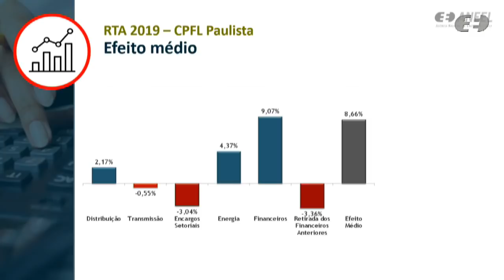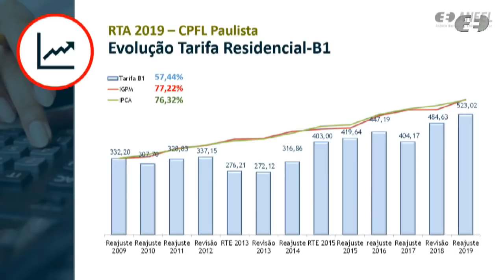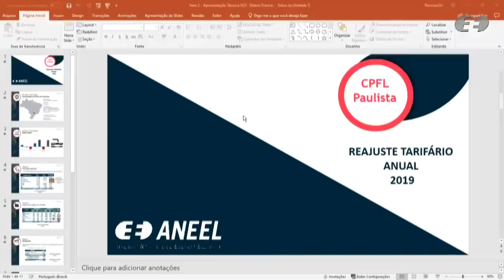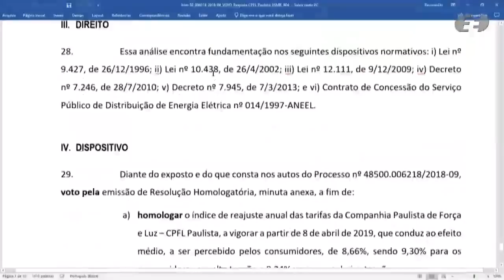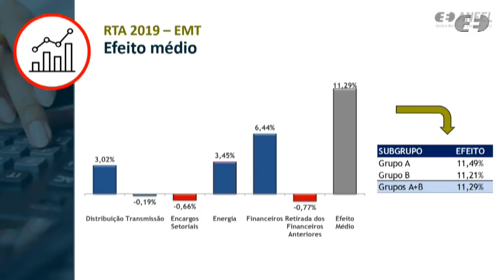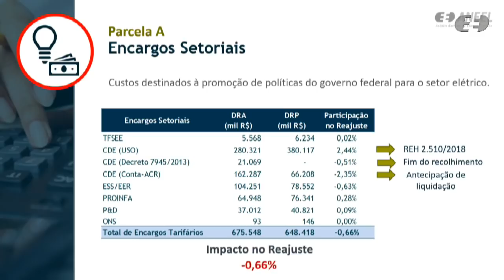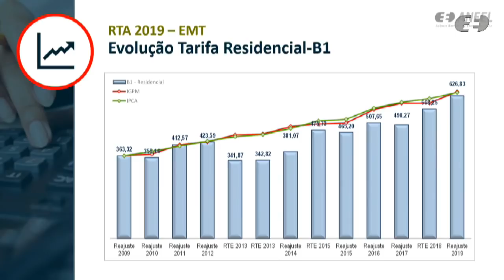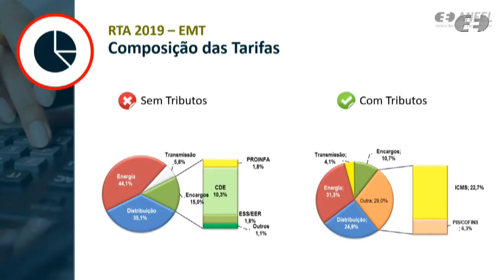10ª Reunião Pública Ordinária ANEEL – 02/04/2019 - Parte 2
A pauta da 10ª Reunião Pública Ordinária da Diretoria da ANEEL em 2019 é composta de 25 itens, sendo que os itens 10 a 25 serão deliberados em bloco. Os itens 4, 19 e 25 foram retirados de pauta. A pauta completa e, posteriormente, a ata da reunião podem ser conferidas no sítio da Agência, Também é possível acompanhar a reunião ao vivo, e com informações complementares em tempo real, na página inicial do sítio da ANEEL,

Neste vídeo: deliberação dos itens 2, 3 e 9. Os itens 1, 5, 6, 7 e bloco estão disponíveis na Parte 1

Ordem de julgamento:

00:00:01 Item 2. Processo: 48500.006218/2018-09 Assunto: Reajuste Tarifário Anual de 2019 da Companhia Paulista de Força e Luz - CPFL Paulista. Diretor(a) Relator(a): Efrain Pereira da Cruz

00:15:38 Item 3. Processo: 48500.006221/2018-14 Assunto: Reajuste Tarifário Anual de 2019 da Energisa Mato Grosso - Distribuidora de Energia S.A. - EMT. Diretor(a) Relator(a): Sandoval de Araújo Feitosa Neto

00:24:39 Item 9. Processo: 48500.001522/2015-17, 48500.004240/2015-63, 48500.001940/2015-04, 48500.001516/2015-51, 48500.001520/2015-10, 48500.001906/2015-21, 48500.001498/2015-16, 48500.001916/2015-67, 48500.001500/2015-49, 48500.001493/2015-85, 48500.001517/2015-04, 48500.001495/2015-74, 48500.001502/2015-38, 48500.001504/2015-27, 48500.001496/2015-19, 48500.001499/2015-52, 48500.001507/2015-61, 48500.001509/2015-50, 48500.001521/2015-64, 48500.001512/2015-73 Assunto: Análise dos Termos de Intimação nº 1/2018, 2/2018, 3/2018, 4/2018, 5/2018, 6/2018, 7/2018, 8/2018, 9/2018, 10/2018, 11/2018, 12/2018, 13/2018, 14/2018, 15/2018, 16/2018, 17/2018, 18/2018, 19/2018, e 20/2018, lavrados pela Superintendência de Fiscalização dos Serviços de Geração – SFG em desfavor das empresas Centrais Eólicas Coxilha Alta S.A., Centrais Eólicas Conquista S.A., Centrais Eólicas Botuquara S.A., Centrais Eólicas Macambira S.A., Centrais Eólicas Tamboril S.A., Centrais Eólicas Carrancudo S.A., Centrais Eólicas Ipê Amarelo S.A., Centrais Eólicas Cabeça de Frade S.A., Centrais Eólicas Canjoão S.A., Centrais Eólicas Jequitibá S.A., Centrais Eólicas Tingui S.A., Centrais Eólicas Anísio Teixeira S.A., Centrais Eólicas Lençóis S.A., Centrais Eólicas Caliandra S.A., Centrais Eólicas Ico S.A., Centrais Eólicas Alcaçuz S.A., Centrais Eólicas Putumuju S.A., Centrais Eólicas Cansanção S.A., Centrais Eólicas Imburana de Cabão S.A., Centrais Eólicas Embiruçu S.A., todas subsidiárias ao Grupo Renova Energia S.A., com proposta de imposição da penalidade de revogação das autorizações para implantação e exploração das Centrais Geradoras Eólicas - EOLs Coxilha Alta, Conquista, Botuquara, Macambira, Tamboril, Carrancudo, Ipê Amarelo, Cabeça de Frade, Canjoão, Jequitibá, Tingui, Anísio Teixeira, Lençóis, Caliandra, Ico, Alcaçuz, Putumuju, Cansanção, Imburana de Cabão e Embiruçu. Diretor(a) Relator(a): Efrain Pereira da Cruz